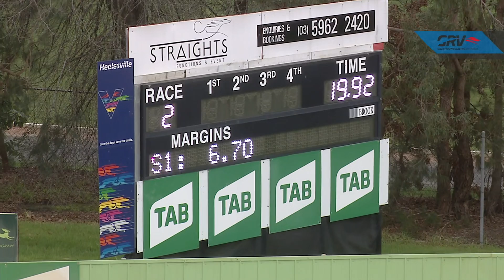HVL FRI 23 JUL 21 R2